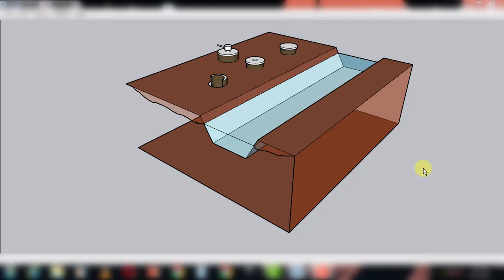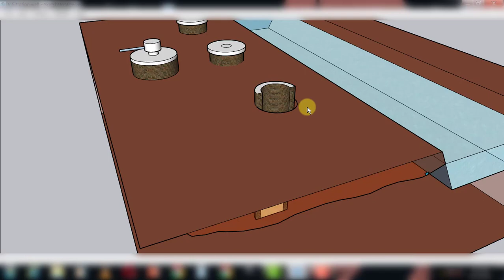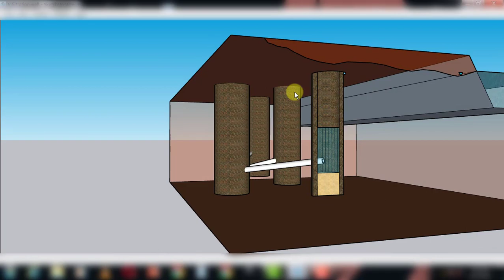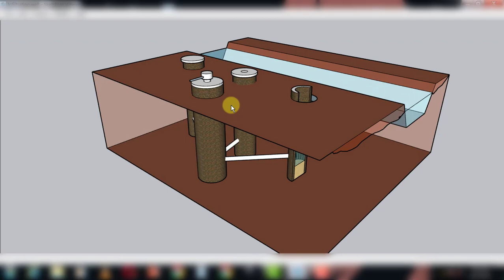Infiltration well | source of water in hindi | subsurface source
Hi

      Dosto is video me app logo ko infiltration  well ke bare me bolunga.

Infiltration Well – Infiltration wells are usually sunk in series in the banks of river.  They are generally constructed of masonry with open joints.  The infiltration wells in turn are connected by porous pipes to a collecting sump (jack well).
  There can be large yield of water from these wells. Quality of water varies with quality of water in river, depth, and distance of well from river bank.